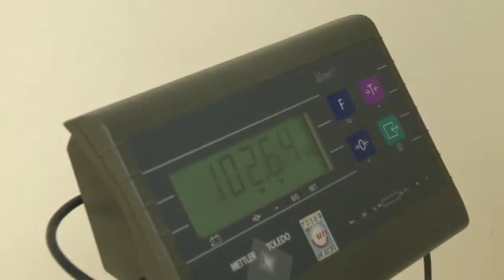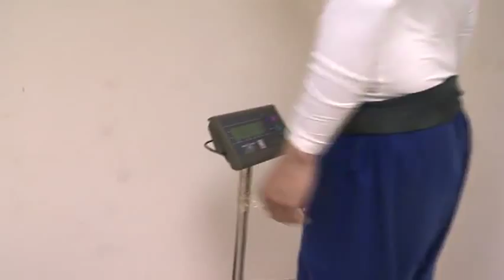DangHaoJudo_HieuDanNCM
Chân dung nhà vô địch judo SEA Games Đặng Hào
HIẾU DÂN - DUY PHÚC - HỒ HUY